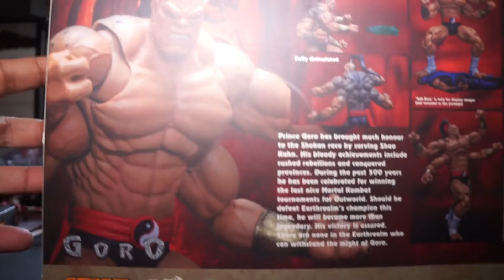Goro Bloody Version Storm Collectible